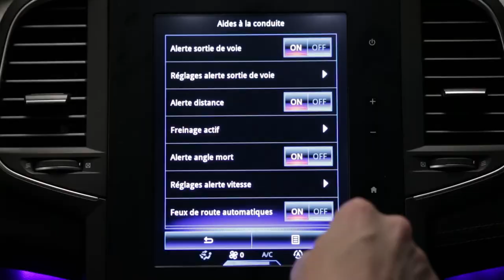Actief noodremmen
MEGANE (NLD)